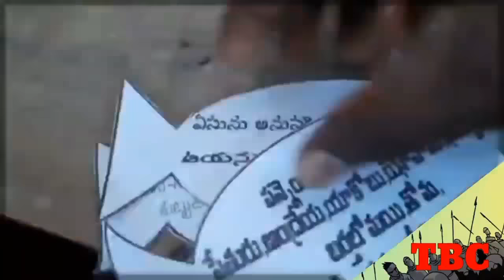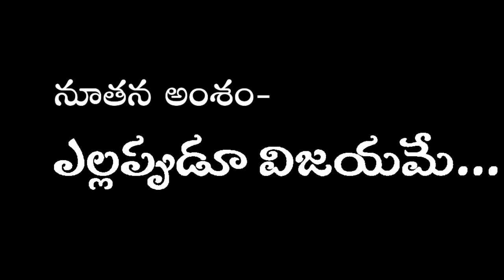Thandri sannidhi ministries bible camps for kids. maidhavolu branch vlog.pastor B.shalem raj garu.